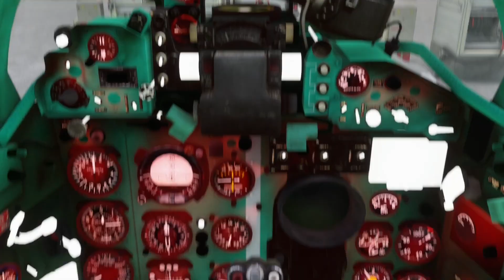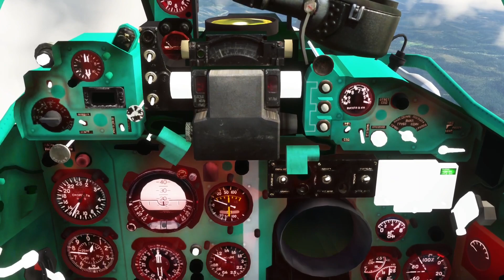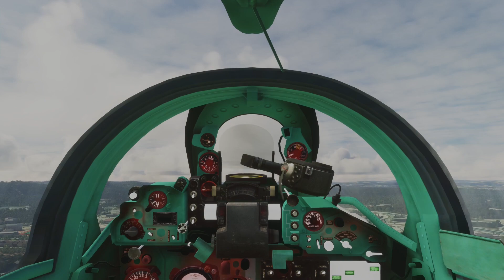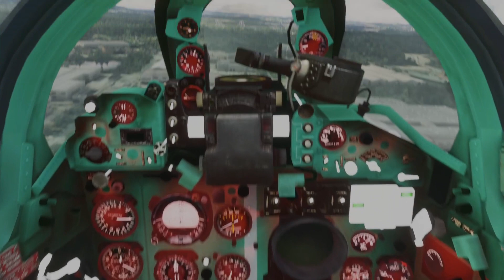Top Gun Polski und seine MiG-21 für den MSFS2020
Ich zeige euch eine gratis MiG 21 von flightsim.to

Mikojan-Gurewitsch MiG-21:
SBS MIG21 [FSX_CONVERSION]

Hardware:
          Logitech Extreme 3D PRO Joystick
          Logitech G Saitek Pro Flight Throttle Quadrant

Meine Specs:
          AMD Ryzen 7 7800X3D 8-Core
          NVIDIA GeForce RTX 4070 Super
          Logitech G430 7.1 Surround Sound Headset
          Razer Huntsman V2
          Razer Deathadder V2 Maus
          Razer Firefly V2 Gaming-Mauspad